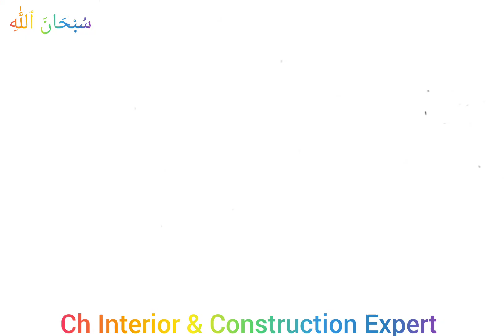False ceiling design || Pop false ceiling designs || ceiling design for bedroom ideas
pop design
false ceiling
ceiling design
false ceiling bedroom design
false ceiling bedroom design ideas
pop ceiling
fall ceiling design
bedroom ceiling
ceiling design for living room photos
pop ceiling design
pop ceiling design for bedroom phot...

اسلام علیکم دوستوں

اس ویڈیو میں میں نے آپ کے لئے  سیلنگ کے ڈیزائن  کی البم بنانی  ہیں وڈیو کو دیکھ کے بتائیں کہ آپ  کو  ویڈیو کیسی لگی اچھی لگی تو کومنٹس میں بتانا, جزاک اللہ
false ceiling designs for living room

Your Queries -
Living Room Pop False Ceiling interior Design
Bedroom Gypsum Ceiling for modern home
False ceiling design
False ceiling ideas
Modern false Ceiling Design Ideas, latest False ceiling design catalogue false ceiling design for bedroom, false ceiling design for hall
Modern False Ceiling Designs for Living Room
False Ceiling Designs For Living Room Ceiling Design
Latest  POP design for hall
New modern false ceiling design
collection including
POP design for hall
 false ceilings, pop ceiling
designs for bedroom,
Pop false ceiling designs for living rooms and gypsum board design ideas for ceilings for Indian home interior design and decor trends,
Modern Wooden Ceiling Design Ideas for Interior, Best Wooden Decoration Ideas,
Wooden Interior design for living room,
Wooden Ceiling design for bedroom, Balcony Wooden Ceiling design,
Wooden Ceiling for foyer design,

Hi guys!

I am a construction consultant , I am trying to provide best and latest design of constructing materials .

I have already added different video's on my channel about designs :wall decor,door design,ceiling etc .